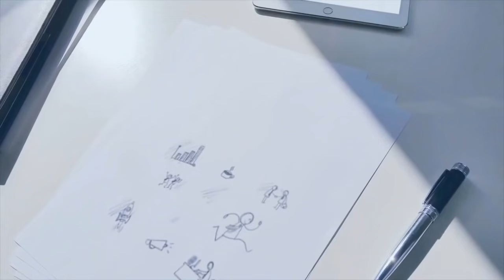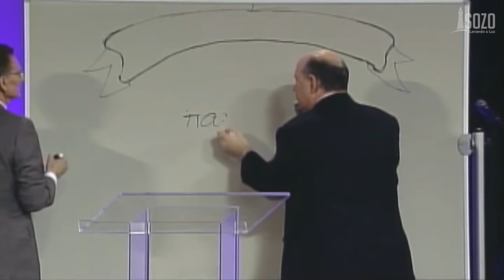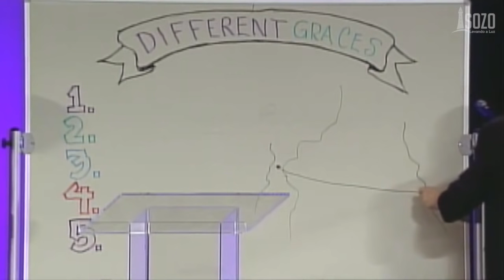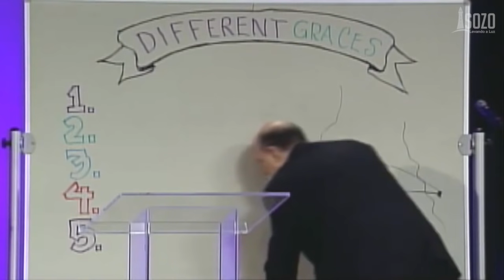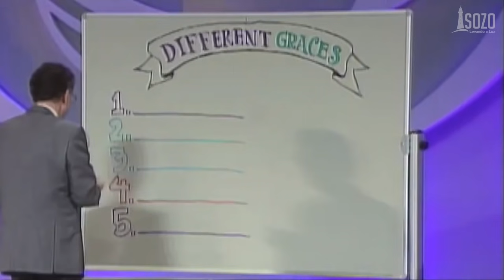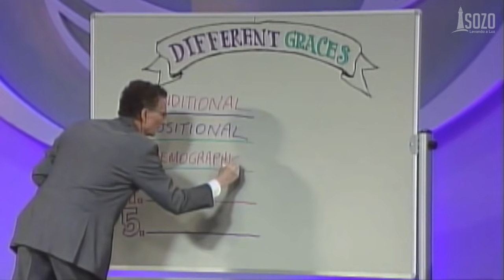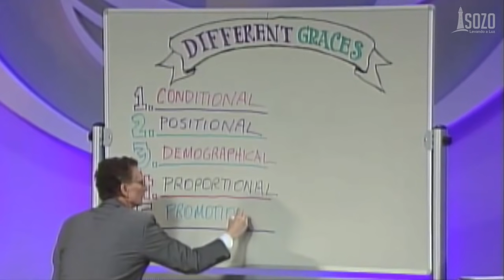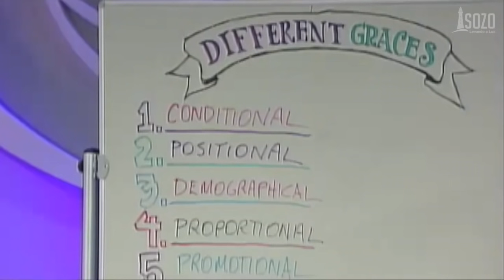Rick Renner - Graças Diferentes - Parte 2/2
Neste ensino, o Mestre Rick Renner nos ensina sobre o contexto de 1 Coríntios 1:10 e como isto afeta a igreja hoje.
Descubra um novo olhar sobre esta passagem.
Esta é a primeira parte do estudo sobre as diferentes graças.

Contribua com este ministério. Ajude-o a crescer:

apoia.se/sozoproducoes

Oferte!

Bradesco
Ag. 0031
CC 300295-0

Itaú
Ag: 9293
CC 19771-2